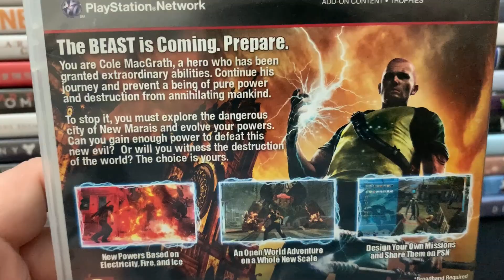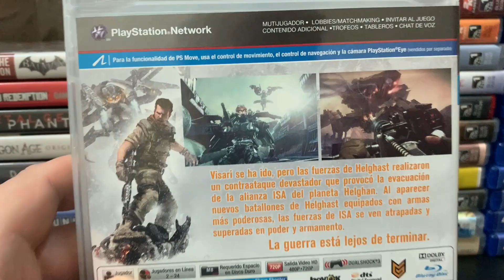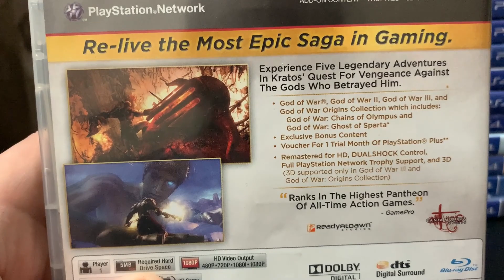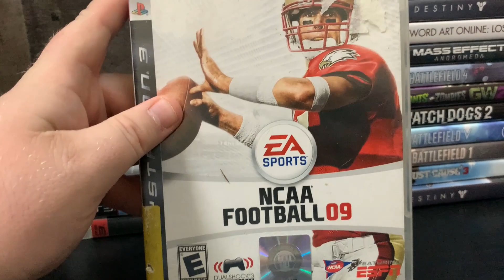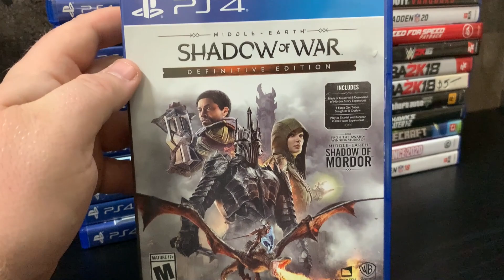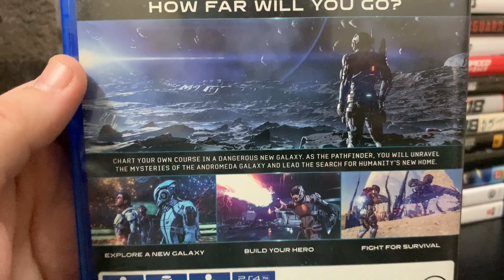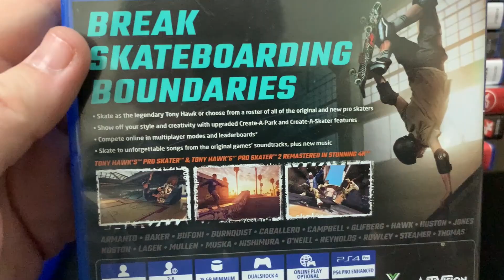Even more PS3 game finds!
Well, we found even more ps3 games! And also a ton of ps4 games! The ps3 really was an awesome system with a bunch of games! Check out the video to see what all came in!